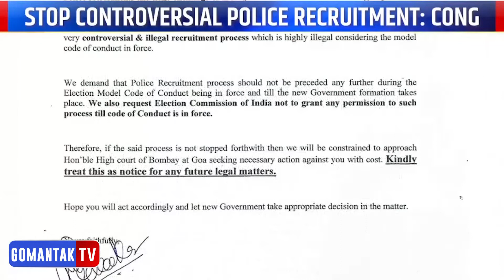वादग्रस्त पोलीस भरती थांबवा - काँग्रेस | Gomantak Tv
Watch latest Goa News updates on Gomantak Tv here:

Stop controversial police recruitment - Cong | Gomantak Tv